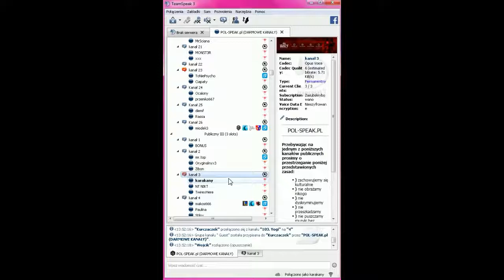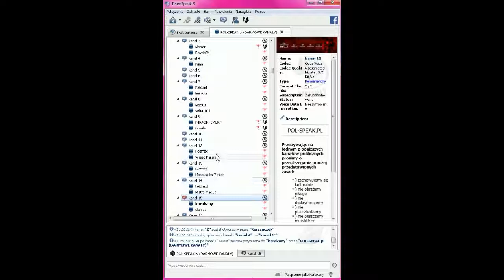TS3 TROLL! (Trollowanie na TeamSpeak3)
ZOSTAW SUBA I W OGOLE  XD